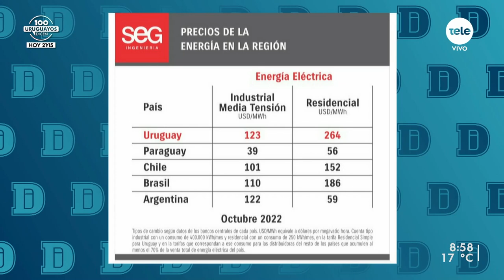Ajustes en la tarifa de UTE a partir de 2023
Semanas atrás UTE realizó un sondeo de opinión entre algunos de sus clientes, donde consultó si tendrían interés en pagar una cuota fija cada mes en lugar de una tarifa variable.
Más del 60% de los encuestados se mostró dispuesto al cambio, por lo que el ente estatal analiza poner este sistema a disposición en los primeros meses de 2023.
Para conocer cómo se llevaría a cabo y hablar sobre el posible ajustes de tarifas hacia el año que viene recibimos a la presidenta de Ute, Silvia Emaldi.